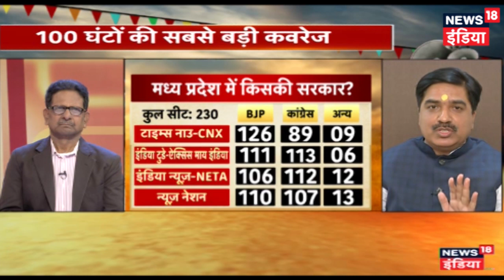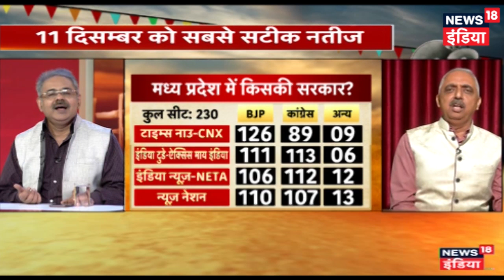MP के चंबल से कांग्रेस के लिए खुशी की खबर, 34 में से 21 सीटों पर जीत की उम्मीद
शुक्रवार को पांच राज्‍यों में चुनाव संपन्‍न होने के बाद चौंकाने वाले एग्जिट पोल सामने आए हैं। जहां राजस्‍थान को लेकर तमाम एग्जिट पोट ने कांग्रेस की सरकार बनने की भविष्‍यवाणी की है, वहीं मध्‍यप्रदेश और छत्‍तीसगढ़ को लेकर मिली-जुली तस्‍वीर सामने आ रही है। मध्‍यप्रदेश में कांटे की टक्‍कर है।